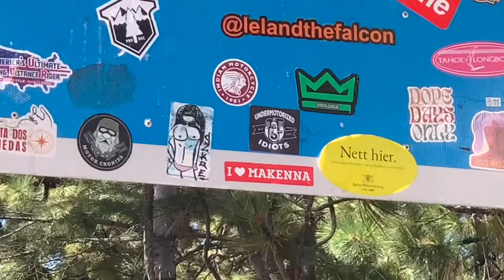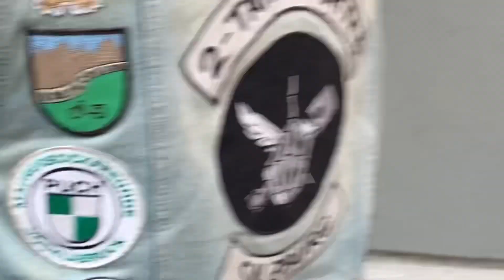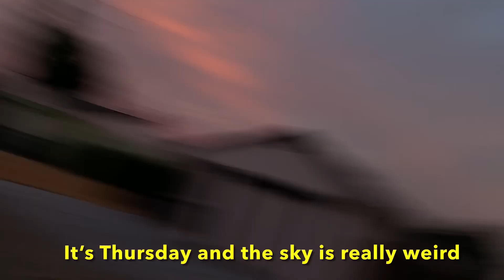UI Landsquids: National rally Tentacle Difficulties 2023